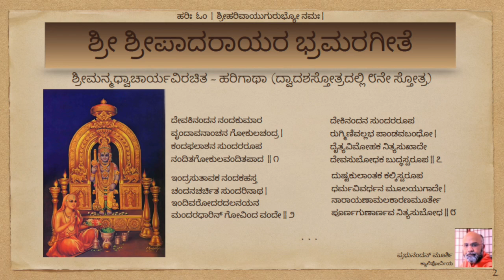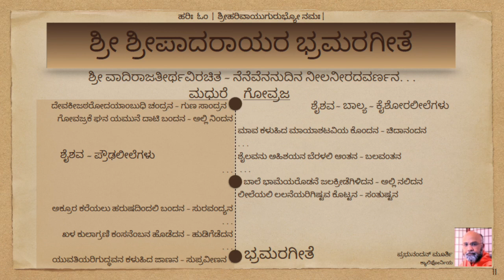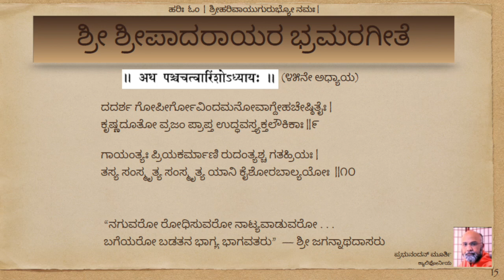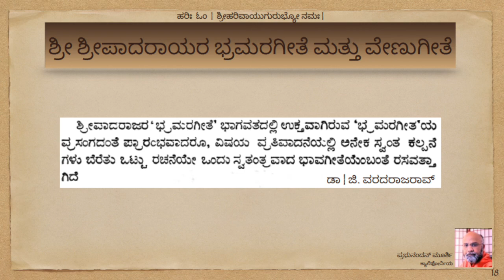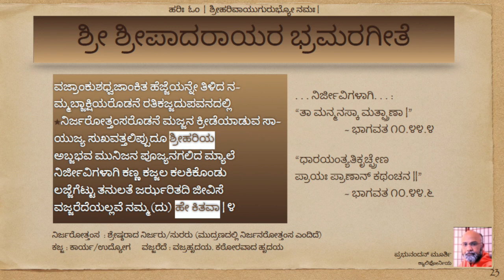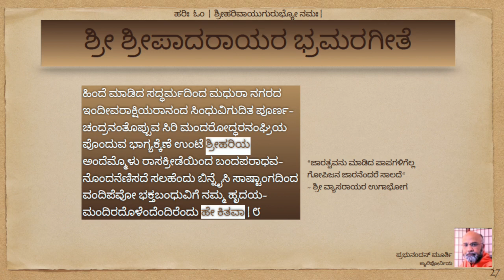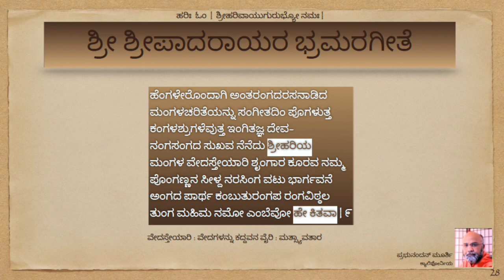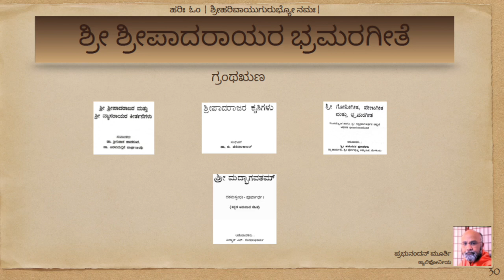Sri Sripadaraja rachita Bhramara Geete upanyasa - Sri Prabhunandan Murthy (California,USA)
Sri Sripadaraja Gurusarvabhoumara Aradhana Mahotsava 2024